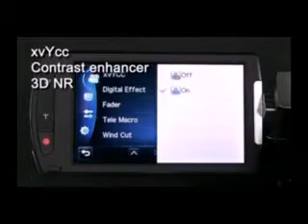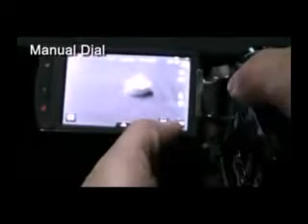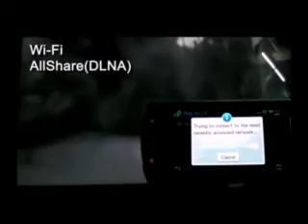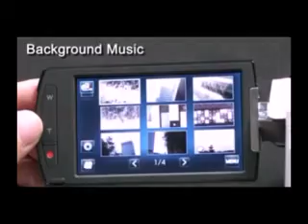HMX-S16 Samsung Camcorder Review.flv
) save you up to 50% in amazon.

camcorder，
camcorders，
camcorder review，
mini dv camcorder，
canon camcorders，
video camcorder，
hd camcorder，
1080p camcorder，
professional camcorders，
camcorder reviews 2011，
digital camcorder reviews
digital camcorder
camcorder buying guide
best hd camcorder
canon hd camcorder
digital video camera
canon camcorder
video cameras
cheap camcorder
video camera reviews